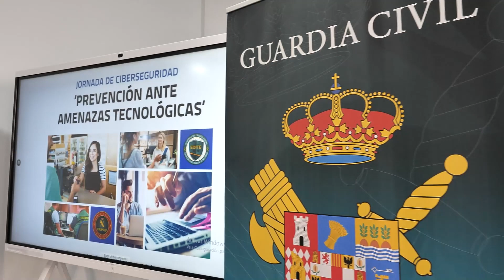Presentación Curso 'Prevención ante amenazas tecnológicas´